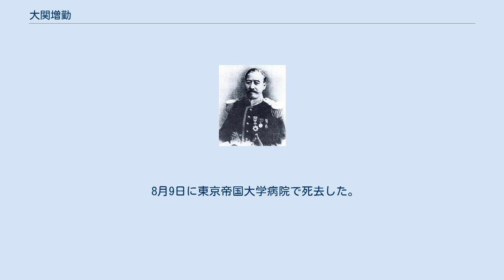大関増勤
大関 増勤（おおぜき ますとし）は、江戸時代末期の大名。
下野国黒羽藩16代（最後）の藩主。
明治維新後は子爵。
 嘉永2年（1849年）1月5日、丹波国山家藩主・谷衛滋の庶子として生まれる。
常陸府中藩主・松平頼説の三男・松平頼功（衛滋の実兄）の三男とする説もある。
慶応3年（1867年）12月の黒羽藩15代藩主・大関増裕の死去により、慶応4年（1868年）3月5日に養子として家督を相続する。
 戊辰戦争では新政府に恭順した。
11月21日に従五位下・美作守に叙位任官する。
明治2年（1869年）6月2日、新政府より永世賞典禄として1万5000石を与えられる。
6月22日には版籍奉還により黒羽藩知事に任じられ、明治4年（1871年）7月14日の廃藩置県で知藩事を免職され、8月15日に東京へ移った。
 明治5年（1872年）2月にアメリカへ留学し、明治6年（1873年）に帰国。
明治7年（1874年）に大講義に任じられた。
 明治17年（1884年）7月8日、子爵を叙爵。
明治18年（1885年）7月12日に勲四等、明治20年（1887年）12月26日に正五位、明治25年（1892年）に従四位、明治30年（1897年）7月22日に正四位、明治36年（1903年）6月30日に従三位、明治38年（1905年）8月8日に正三位・勲三等に叙され、瑞宝章を授与される。
 8月9日に東京帝国大学病院で死去した。
享年57。